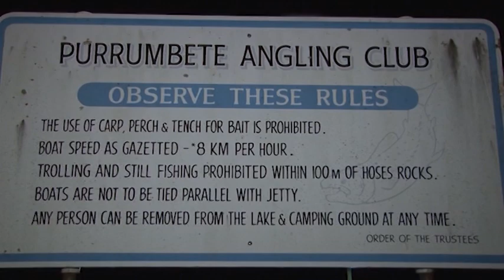TROUT TRICKS OF A CHAMPION - BAIT & LURE - YouFishTV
Join champion bream/trout angler Warren Carter as he reveals some of the secret methods he uses to win tournaments.  On the day we filmed conditions were not good for trout but we still managed to earn some quality fish with a bag of magic tricks.  Locations: Lakes Bullen Merri and Purumbete in Victoria, Australia.